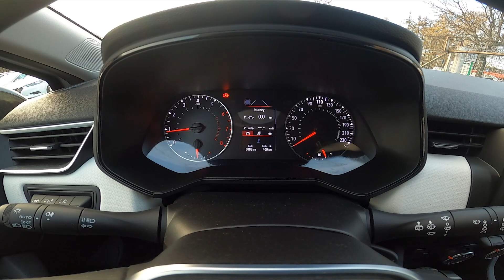How to Reset Trip A and B Data in Renault Clio V ( 2019 - now ) - Clear Driving Info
Find out more info about Renault Clio V ( 2019 - now ) :
Would You like to know how to Reset Trip B data in Renault Clio V? This car has a function that collects data in two sections called Trip A, and Trip B. In those sections, You'll find info about the fuel consumption, distance, and range. Follow the video above to learn how to Reset Trip B data in Renault Clio V!

How to Reset Trip A data? How to Clear Trip B data? How to Remove Trip Data?

Years of Production:

2019 - now

Generation:

 V Gen - ( 2019 – now )

Series:

Hatchback 5d Hybrid (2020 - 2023)
Hatchback 5d Hybrid Facelifting (2023 - teraz)
Hatchback 5d Facelifting (2023 - teraz)